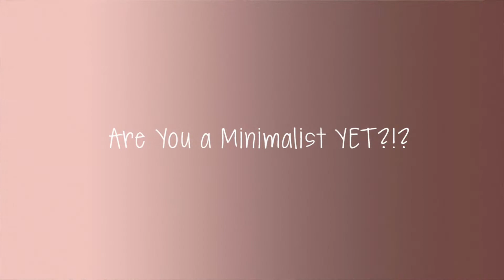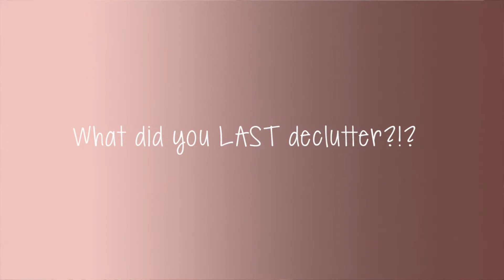Questions About Minimal Living⎜Minimalism Series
Hello My loves!  Minimalism has been on my mind, heart, and spirit for quite some time now and I am still striving for it! Some of you have asked me how my minimalist journey is going and if I am still decluttering.  Well the answer is in this video.  I am on my way to a minimal and intentional lifestyle.

S N A P C H A T: coley_1119

XGOLDN (Ambrosia)
Shameless Maya
TellmeBeauty
KGLifestyle
Jouelzy

I have written permission to use this music.

Phil. 4:13